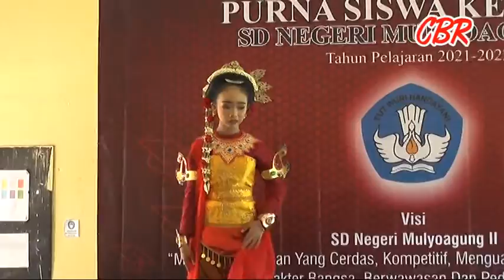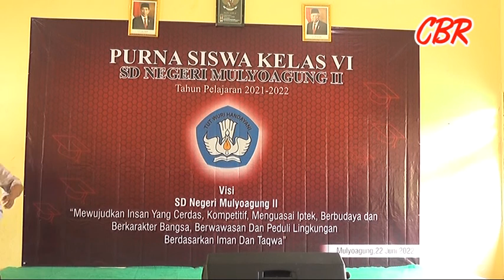Purna Siswa Kelas VI SDN Mulyoagung II Singgahan Tuban Tahun 2022